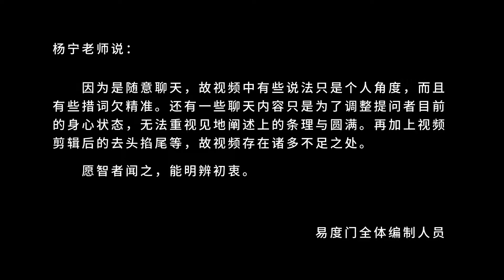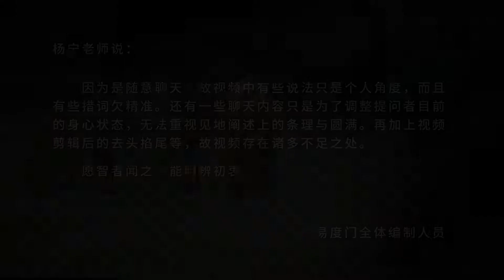在于自己的认知 易度门 聊天室汇辑2018年4月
在于自己的认知
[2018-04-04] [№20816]